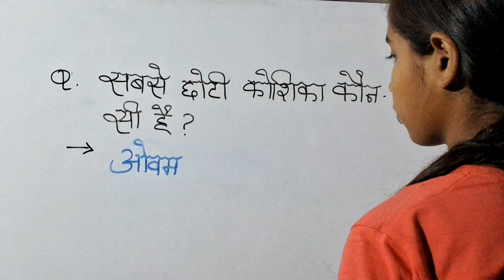follow for more important videos gktodaycurrenaffairs gk gkinhindi #